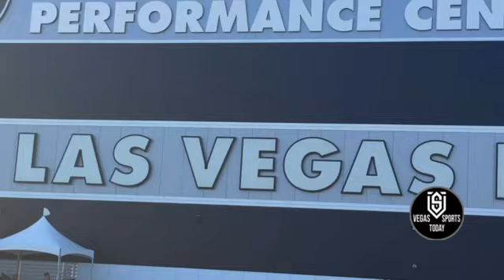DAVANTE ADAMS RETURNS TO RAIDERS CAMP; GARDNER MINSHEW, MAXX CROSBY, AND MORE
Davante Adams returns to training camp after the birth of his newborn son.

Video by Arnie Bazemore, Vegas Sports Today